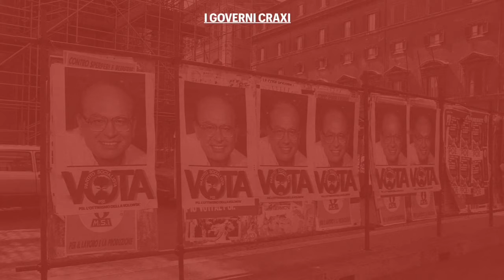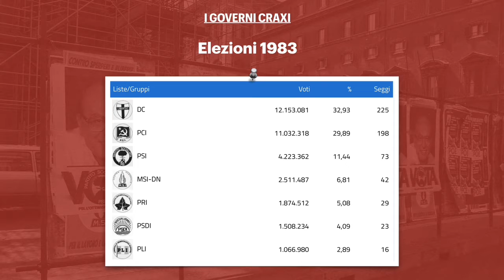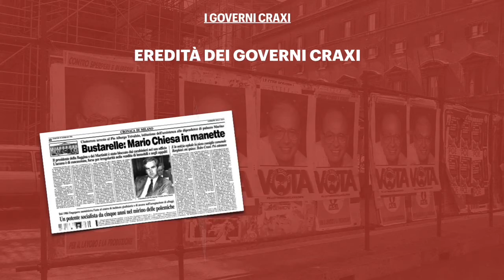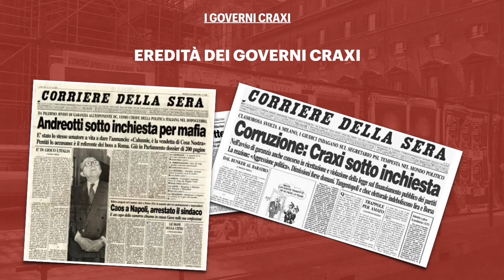L’Italia di Craxi: la politica italiana negli anni ‘80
Indice del video:
00:00 - Intro
00:03 - Gli anni di Craxi
00:25 - Il governo Craxi I e il "pentapartito"
02:31 - Il "decisionismo craxiano" e politica estera
04:02 - Il Concordato
04:36 - Il "decreto Berlusconi"
05:12 - Il "patto della staffetta"
05:55 - L'eredità dei governi Craxi
07:31 - Craxi e il "socialismo liberale"